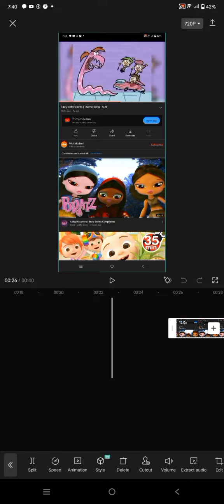bro i found the original sound HAHAHAHHA